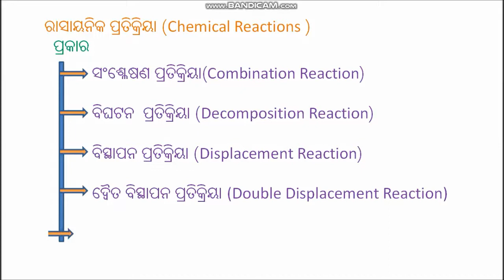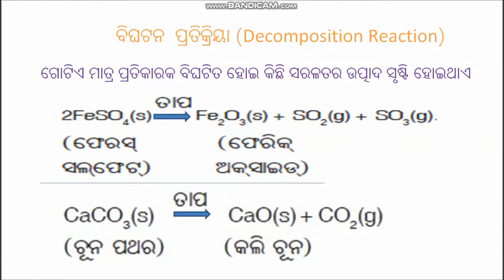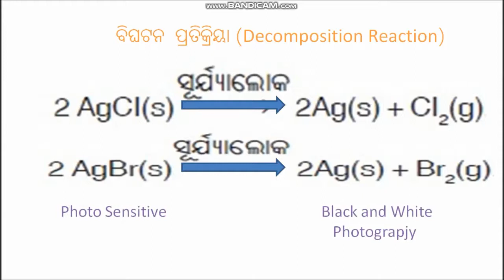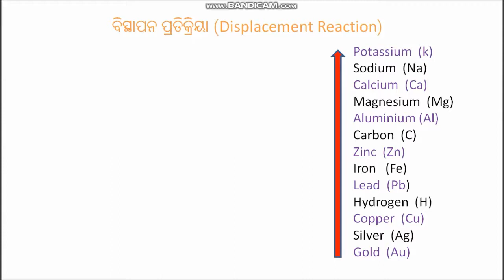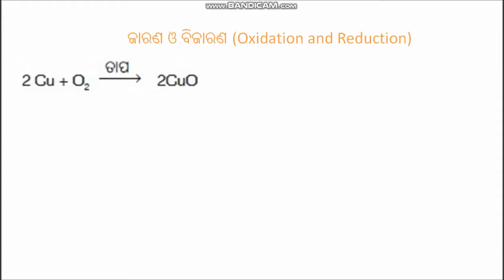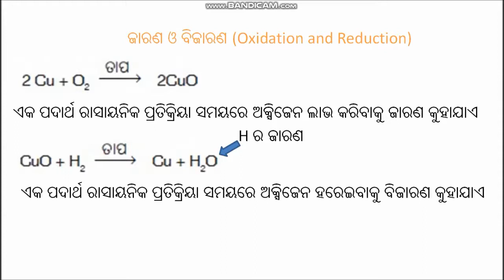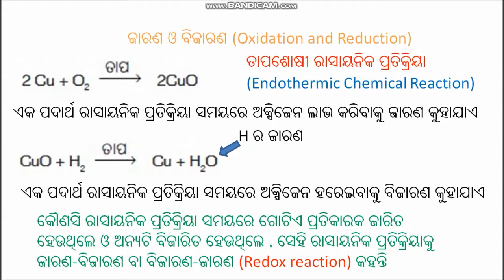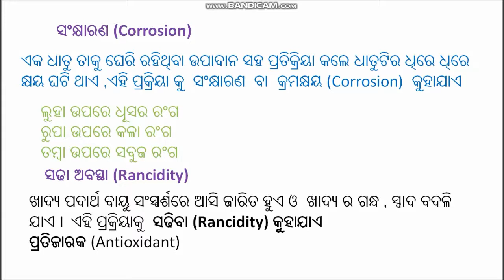CHEMICAL REACTIONS AND EQUATIONS :- CHAPTER 1 OF CLASS X SCIENCE (BSE ODISHA) PART 2 IN ODIA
CHEMICAL REACTIONS AND EQUATIONS :- CHAPTER 1 OF CLASS X SCIENCE (BSE ODISHA) PART 2 IN ODIA, SCP .